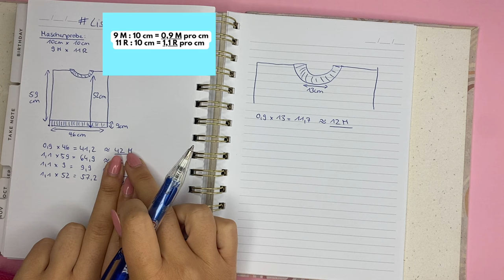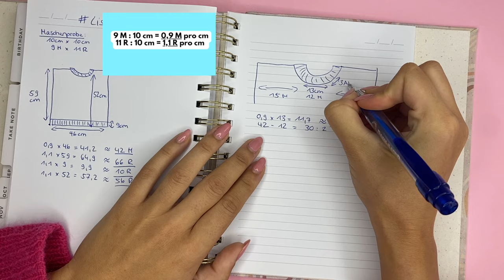Einfachen Basic Pullover stricken | Strickanleitung für Anfänger und Erklärung zu Berechnungen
Einfacher Basic Pullover stricken: Ein einfacher Basic Pullover sollte in keinem Kleiderschrank fehlen. Deshalb zeige ich dir in diesem Tutorial, wie du einen Pullover ganz einfach selber stricken kannst. Du kannst den Sweater nach meiner Anleitung stricken, oder deine Größe selbst berechnen. Ich zeige dir Schritt für Schritt wie du deinen Strickpullover berechnen, umsetzen und stricken kannst. Wenn du den Pulli selbst berechnest, kannst du die Wolle deiner Wahl verwenden. Ansonsten habe ich dir alle Materialien hier verlinkt. Viel Spaß beim stricken!

Mein Buch "Kuschelstrick für kalte Tage"

Ich habe dir die verwendeten Produkte hier verlinkt:
Ecopuno Chunky
Stricknadelset mit kurzen Spitzen und austauschbaren Seilen

Inhalt Video:
00:00 Anmoderation
02:34 Berechnungen Vorderteil
05:35 Stricken Vorderteil
11:34 Berechnungen Halsausschnitt
15:26 Stricken Halsausschnitt
26:55 Stricken Rückenteil
27:37 Stricken Halsausschnitt
31:11 Teile verbinden und Kragen anstricken
36:20 Berechnungen Ärmel
39:37 Stricken Ärmel
48:35 Abmoderation und Einblick in Kurs "Designe deinen eigenen Pullover"

Mein Equitment:
Mikrophon für Kamera
Mikrophon für Handy